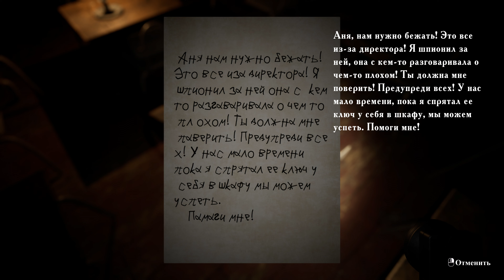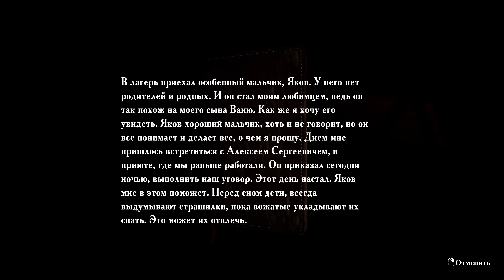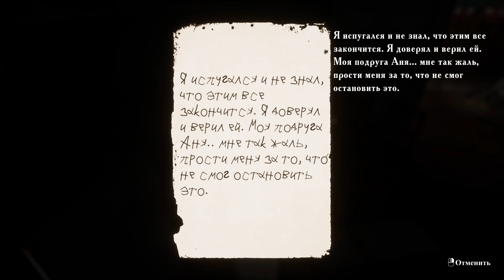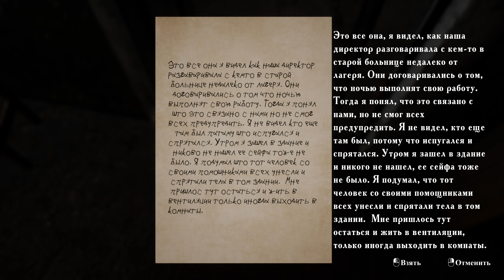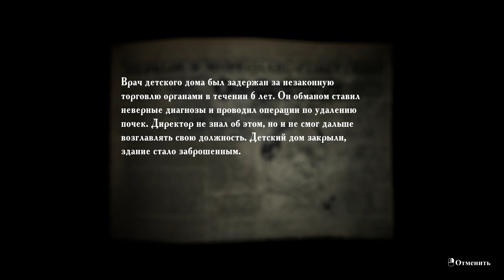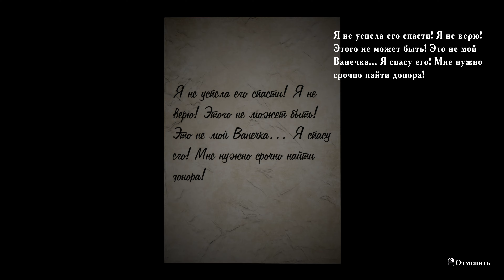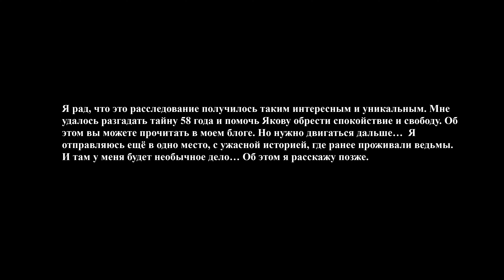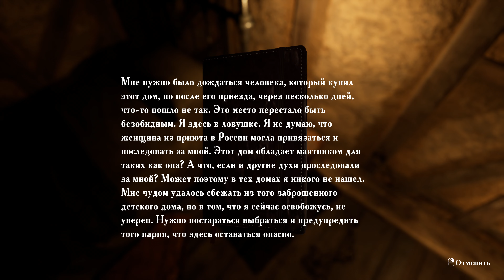SUMMER OF 58. ДОВЕЛИ ДЕЛО ДО КОНЦА. ЧАСТЬ 2.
Игра: Summer of '58

На этом видео завершаем проходить  инди хоррор SUMMER OF 58, где наконец узнаем что же произошло в пионерском лагере и кто же на самом то деле виноват во всём произошедшем.